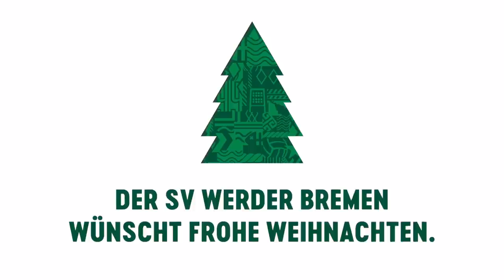BUTTER BEI DIE FISCHE: X-MAS-Edition Part II | SV Werder Bremen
Die Weihnachtszeit ist bekanntlich eine besinnliche Zeit. Bevor es aber so richtig besinnlich wird, müssen sich unsere Profis noch drei Mal entscheiden. In unserer zweiten Ausgabe „Butter bei die Fische X-MAS Edition“ geht es um Musik und Filme? „Driving home for Christmas“ oder „Feliz Navidad“? Oder vielleicht doch „Last Christmas“? Und wie ist es bei den Filmen? „Kevin allein zu Haus“ oder „Die Weihnachtsgeschichte“? Ihr wollt es auch wissen? Dann also Jingle bei die Bells … bzw. Butter bei die Fische …